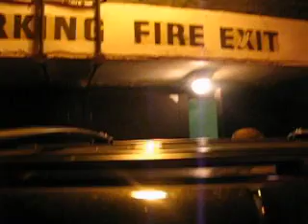GIRLS ALOUD: SPOTTED!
This is how to be an over-excited girls aloud fan. A fab paparazzi shot of CHERYL and NADINE from girls aloud coming out of a london club.